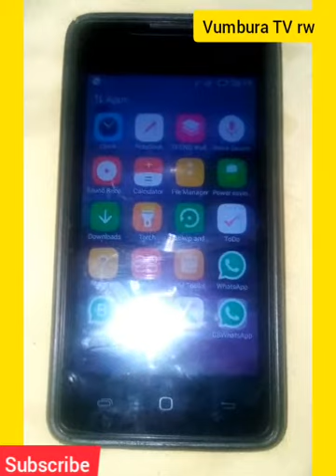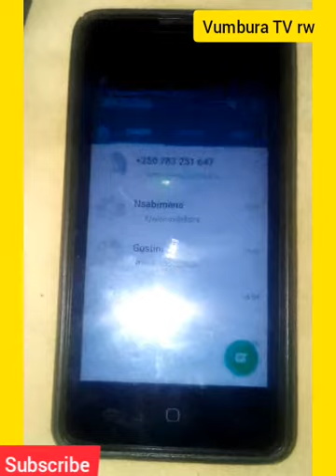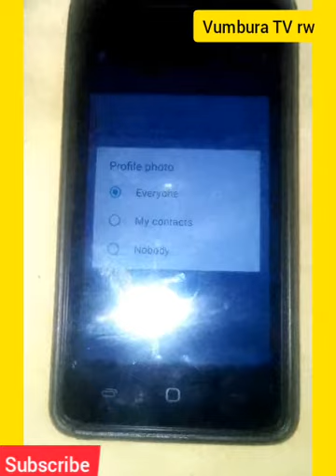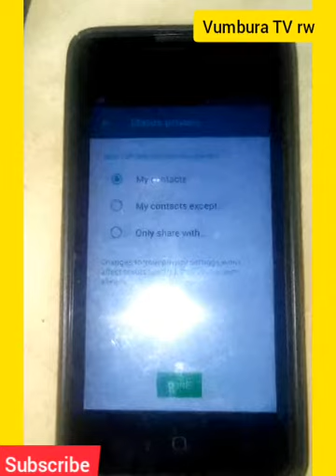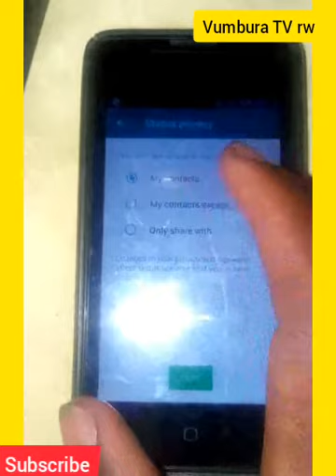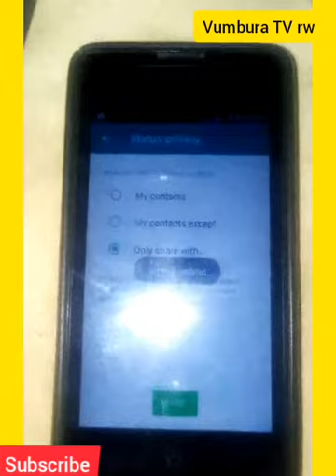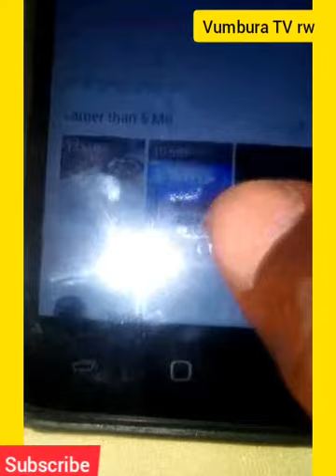Ibyo utaruzi kuri WhatsApp byigenzi Uburyo wagena abareb status zae